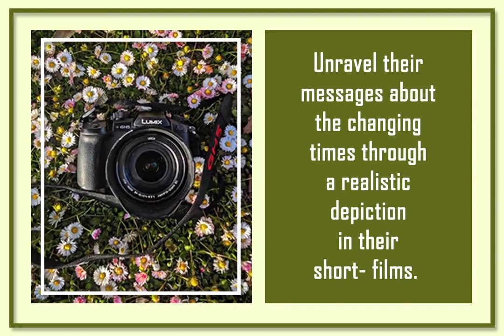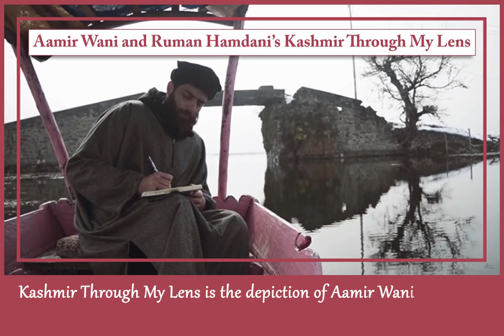Short films and Jammu & Kashmir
The most precious attribute of Jammu and Kashmir is its multidimensional cultural heritage.
The surreal beauty & its creative incarnations, emotions of people and their Kashmiriyat, multiple festivals and its colors need an outlet of expression; and our Kashmiri youngsters have chosen Short- Films to present them.
Let’s take you down to the list of some of the best filmmakers from the valley who have expressed their emotional & curious experience in Kashmir via their outstanding short- films.